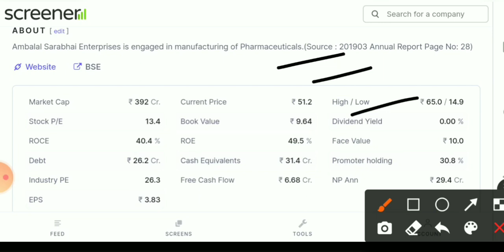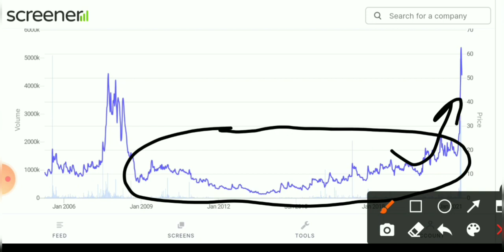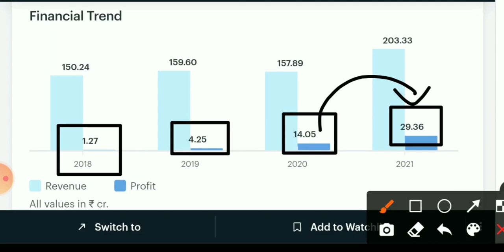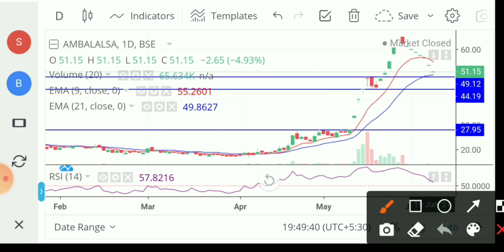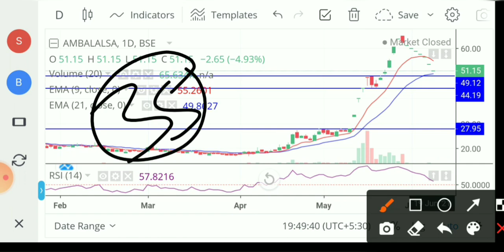Ambalal Sarabhai Share। Ambalal Sarabhai Share news। ambalal sarabhai share latest news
good mic

‎@Hajr Stocks
1- Market fall
2- best share
3- top share
4- Market volatile
5- Sensex
6- Nifty
7- share market
8- Stock market
9- stock education
10- education stock
11- market uncertainty
12- my portfolio
13- stock education portfolio
14- good portfolio for investing
15- top  stock
16- top  share
17- best  share
18- Small cap.share
19- good share
20- portfolio
21- Share market
22-  Update share bazar
23-  share bazar news
24- Stock market analysis
24- Good news
25- share market crash
26- Latest news of stock market crash
27- share market for beginners
28- stock market for beginners
29- portfolio
30- share buying knowledge
31- latest news stock education